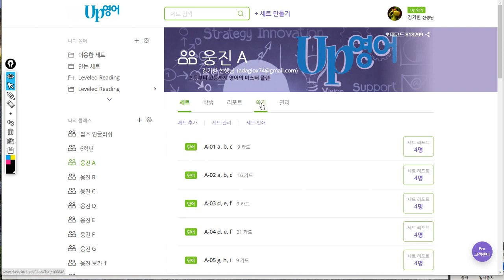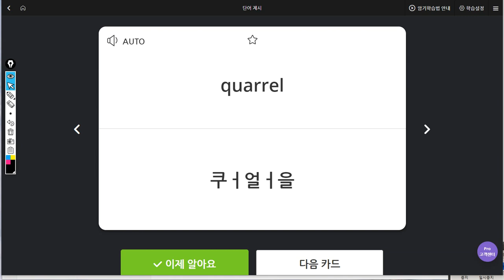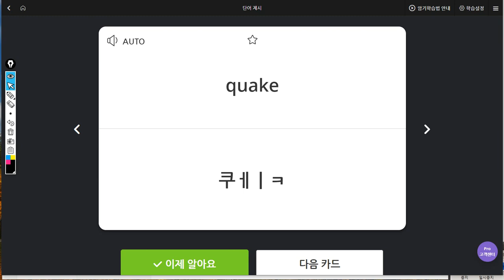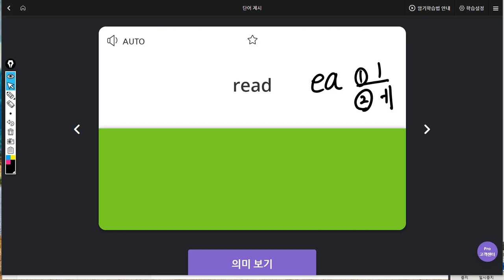백민철 2019 07 16 일대일